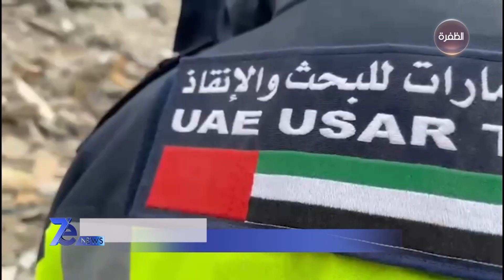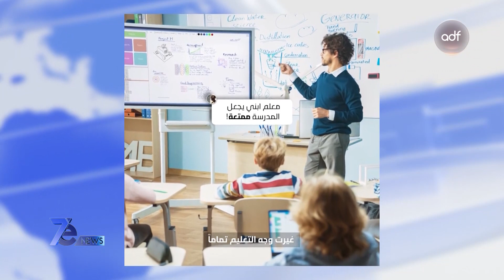نشرة أخبار 7e NEWS | 12-02-2023 | نشرة منتصف الليل